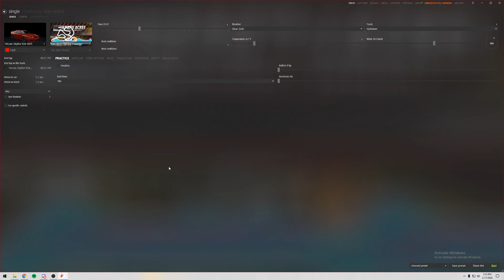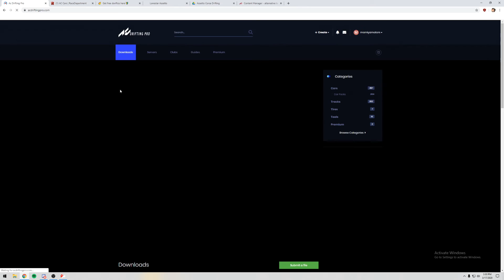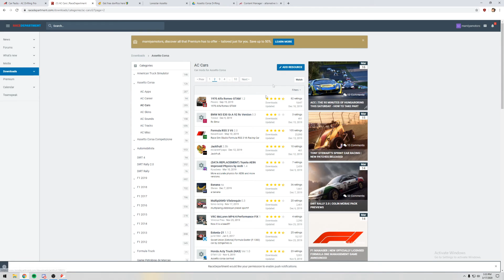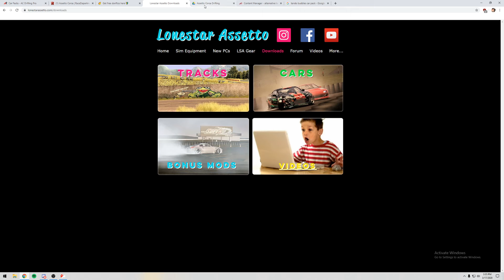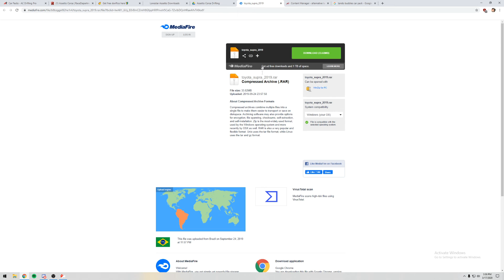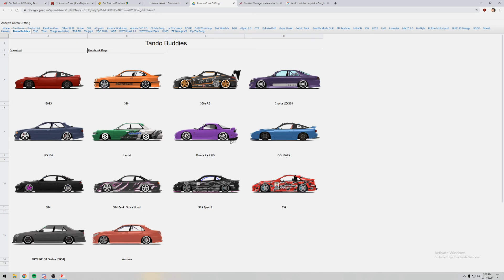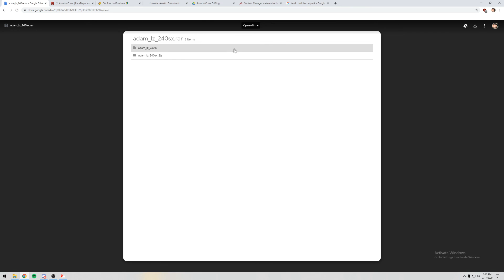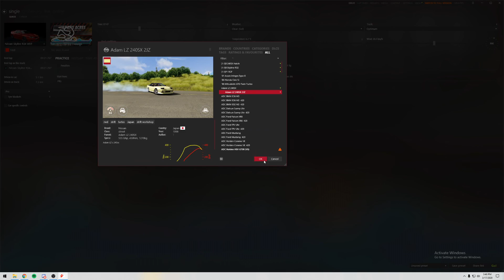How To Get Drift Cars On Assetto Corsa | Content Manager Guide | PC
Check out the Instagram for more gaming content! @mamiyamotors

Music Prod. by Lee